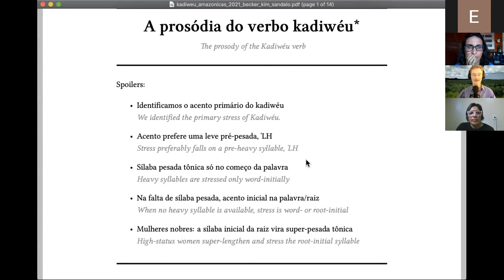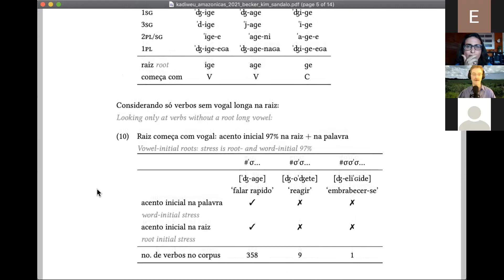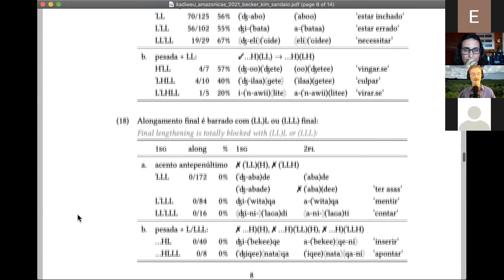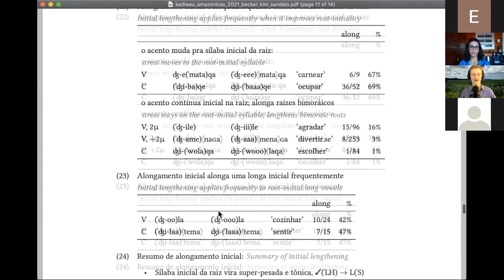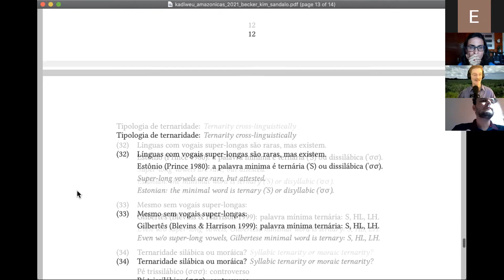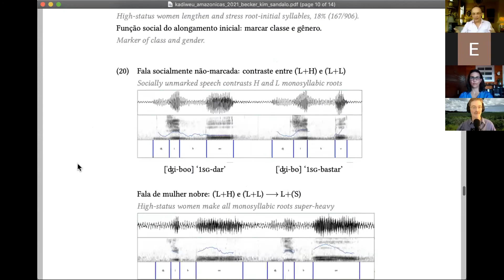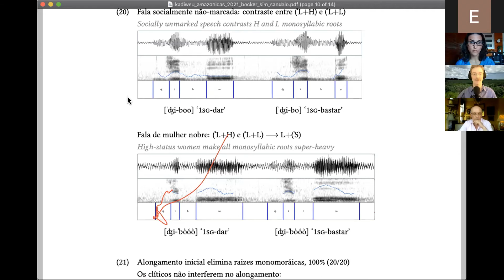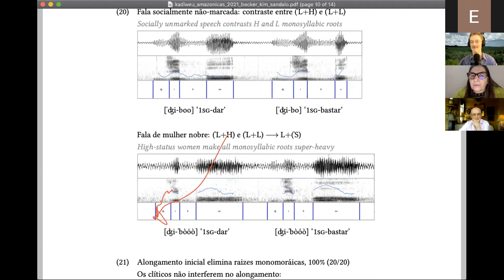The prosody of Kadiwéu verbs